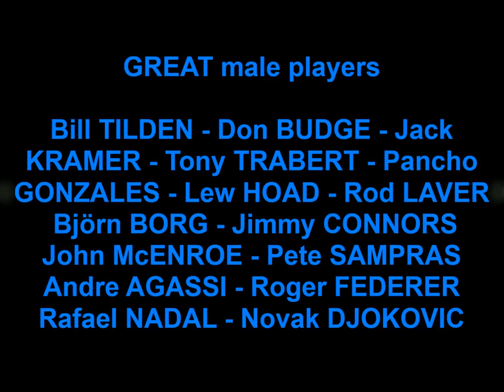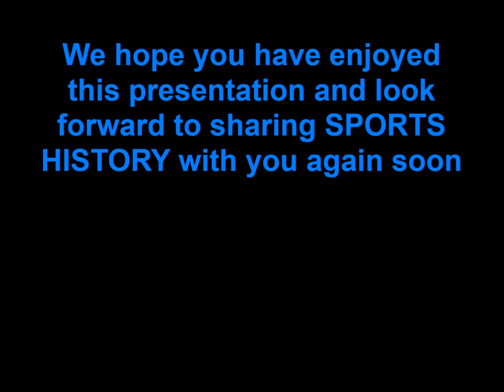THE DEAD LETTER by Mark Vinet | TENNIS - history of the Sport of Kings | DENARY Historical Series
DENARY Historical Series presents vignettes and background videos for author Mark Vinet's DENARY novels including the second book THE DEAD LETTER. Enjoy!

In this video edition, discover the history of the Sport of Kings TENNIS from the second Denary novel THE DEAD LETTER by Mark Vinet.

Click on CC icon for closed captions (subtitles).

THE DEAD LETTER by MARK VINET
Modern England collides with the Elizabethan Era in this exciting international murder mystery and historical suspense thriller. Successful author MARK VINET presents his sophomore novel "The Dead Letter", an intelligently crafted page-turner about family, greed and intrigue. Embark on an incredible journey from NYC's Central Park to the United Kingdom in the search for the contents of... the Dead Letter. American investigator David Wade and his global team of fascinating experts, Denary, criss-cross the British crown cities of London, Cambridge, Oxford and Stratford-upon-Avon on a dangerous mission to solve a Shakespearean enigma amidst controversy, violence, betrayal and deception. Beautiful fashion designer Julia Cartier is again caught up in the action and determined to help solve the ancient Tudor secret. This fast-paced adventure turns back the clock to the year 1603—a world in the midst of radical change—a Reformation in faith, ideas, literature, and fashion, led by the realm’s glorious Virgin Queen.